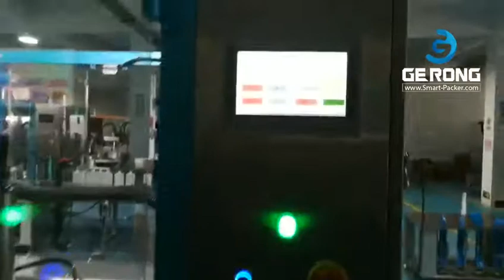Automatic 2 nozzles bottle tracking filling machine cosmetic non stop bottle filling line